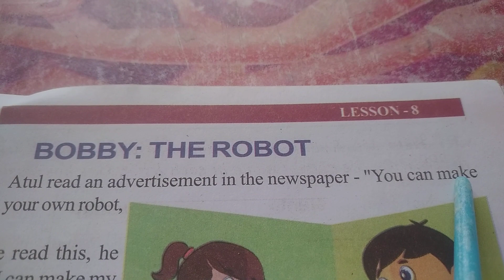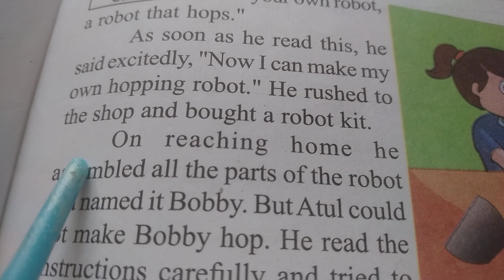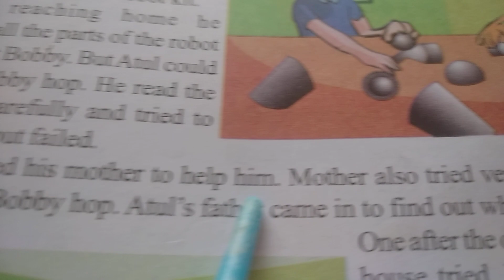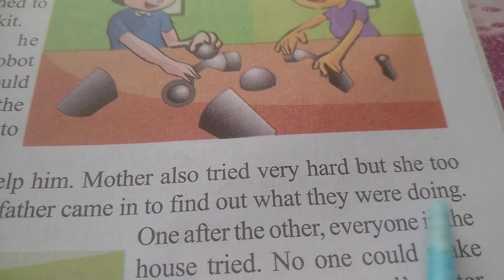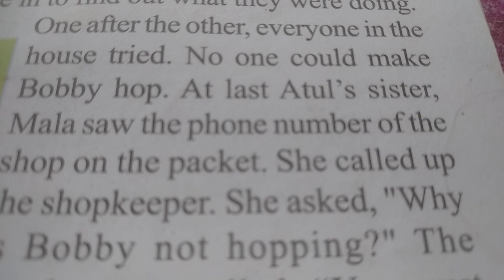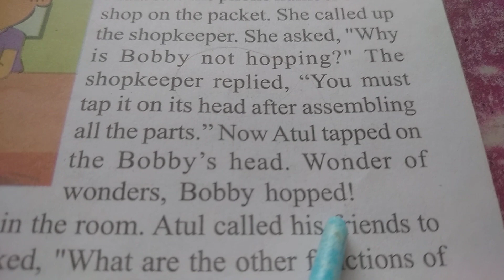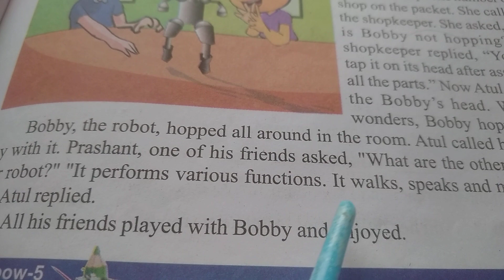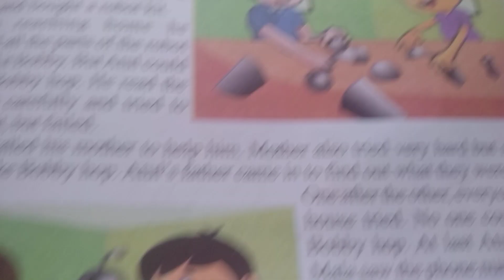BOBBY : THE ROBOT class 5 English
कक्षा-5 के अंग्रेजी विषय के पाठ 8 का अर्थ सहित व्याख्या |